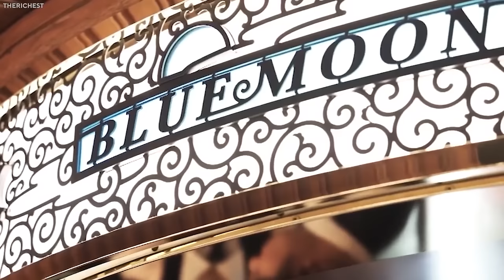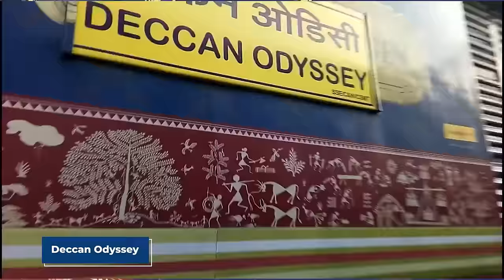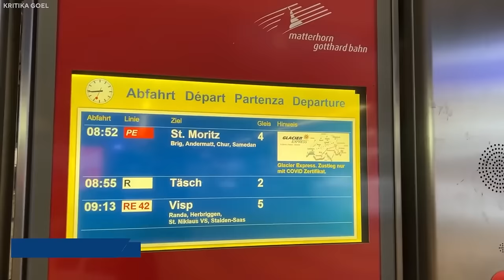15 Most Luxurious Trains In The World